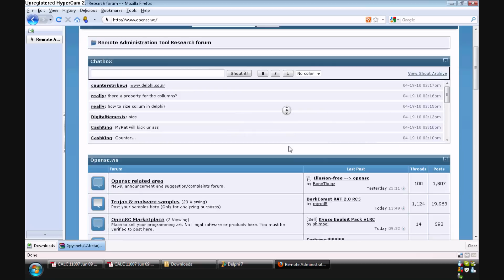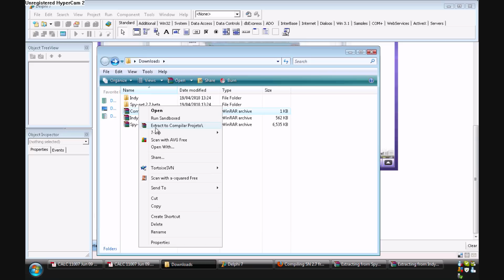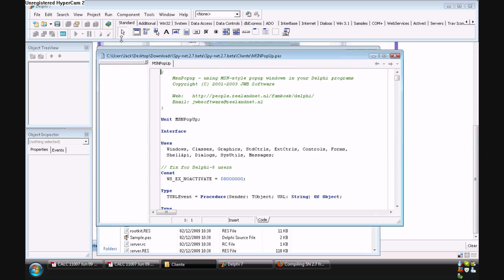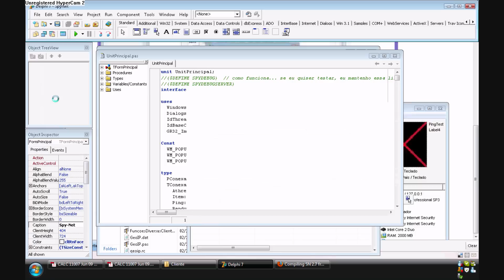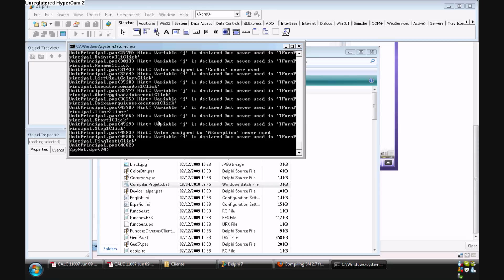[HQ] [ DelphiBasics ] Compiling SN 2.7 Delphi Source Code.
The download links for the required files are detailed in the video.